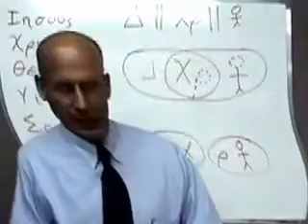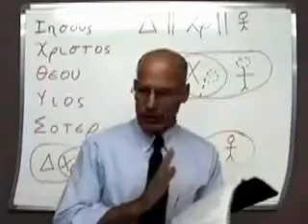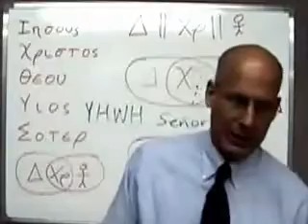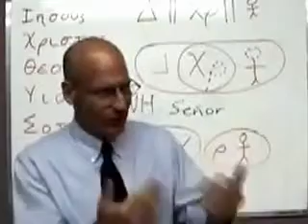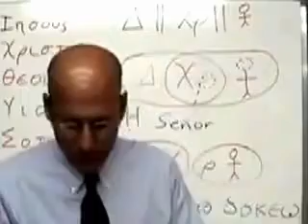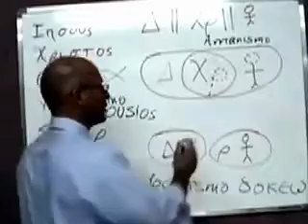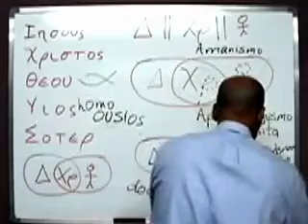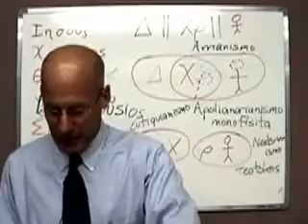Teología Sistemática || Larry Trotter || Historia Cristológica